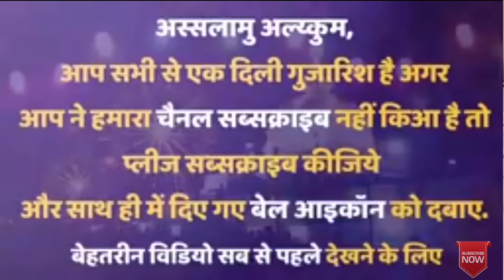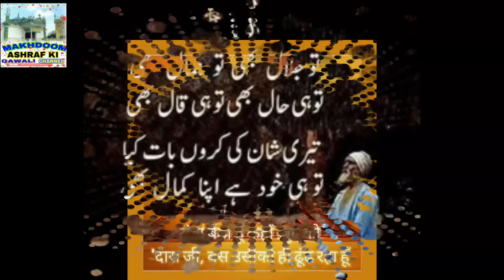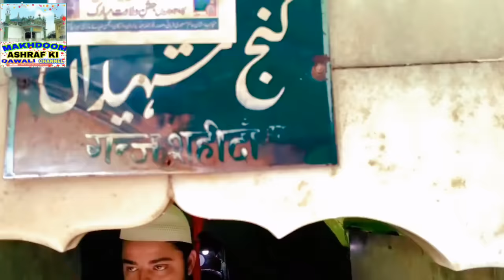New qawwali 2023 hum ko bhi Do Sahara Sayyed Salar gazi gazi sarkar ki qawali islamic songs 💚👌🎶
humko bhi Do Sahara Sayyed Salar gazi nizami brothers gazi sarkar ki qawali islamic songs new qawwali 2023 nizami brothers

Kar do karam khudara syed salar ghazi mujh ko bhi do sahara sayyed salar ghazi new qawwali 2023 ghazi sarkar ki qawali islamic songs nizami brothers

ABOUT US :- 💚👌🎶
syed makhdoom ashraf is a youth oriented Review Channel Where you will get Videos related to Naat sharif,Qawwali, Takrir,live program , Interesting knowledge on lslam and also I will share my experience about these things.

👉Best Superhit Qawwali List. 💚

waris piya ki qawali dewa sharif islamic songs 💚👌🎶

{ SUPERHIT QAWWALI ( KHWAJA GARIB NAWAZ) LIST } 💚👌🎶

gazi sarkar ki qawali, bahraich dargah, syed salar masood ghazi qawwali, latest qawwali, gazi sarkar, bahraich dargah sharif qawwali, qawwali, qawwali hd, Superhit Qawwali,